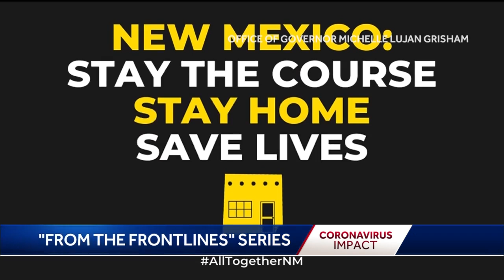New Mexicans tell their COVID-19 stories from the frontlines